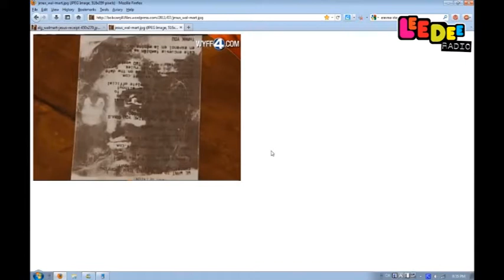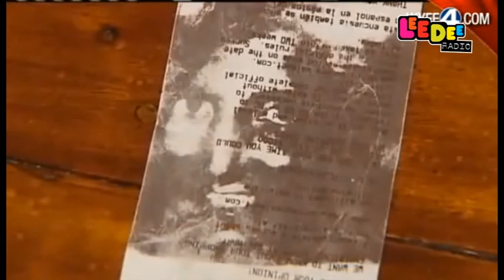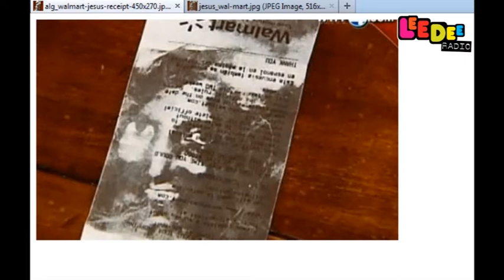聖經研究明珠台-ep071-[驚世啟示] 耶穌在Walmart顯靈!! by LeeDeeRadio